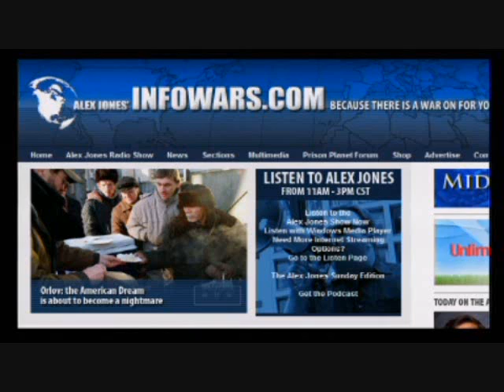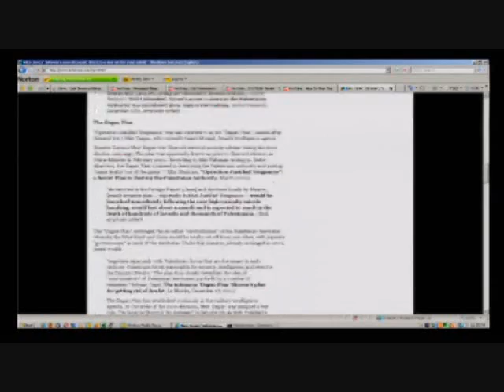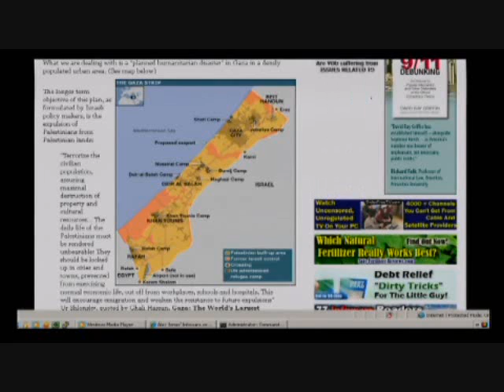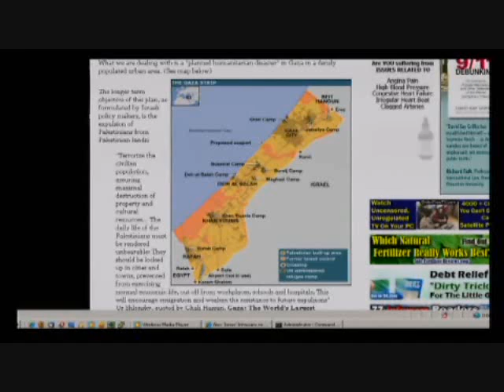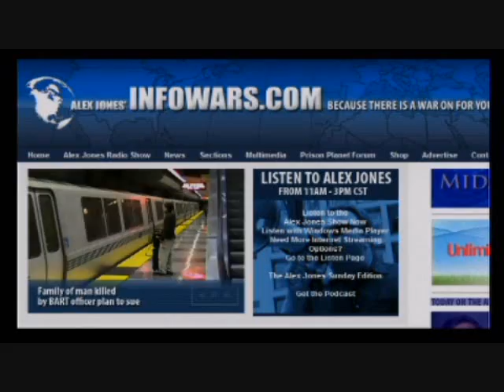The Alex Jones Show LIVE - January 5th 2009 - Part 3 of 15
Alex welcomes back to the show Russell Blaylock, M.D., a retired neurosurgeon, and author of Excitotoxins: The Taste That Kills and The Blaylock Wellness Report. Dr. Blaylock has demonstrated the link between food additives and degenerative diseases.